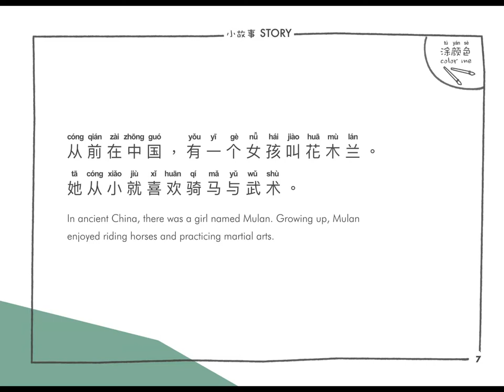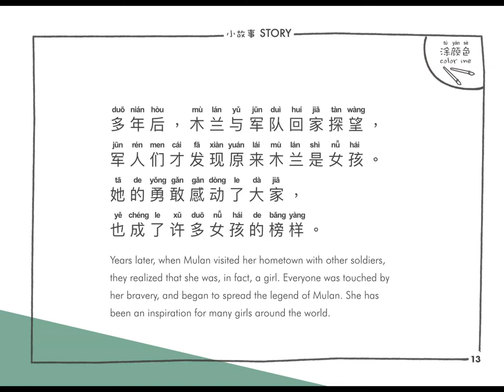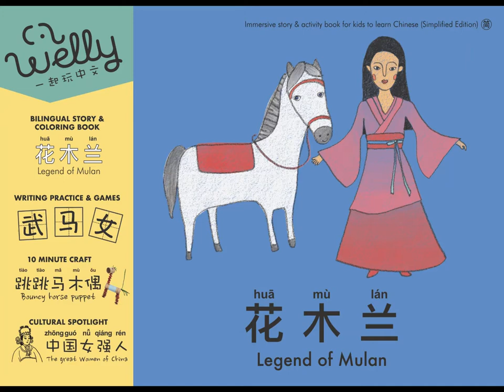Welly Chinese - Mulan Short Story - Bilingual (English & Chinese)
This short story is from one of our best selling books, Mulan. Learn Chinese through fun and stories!